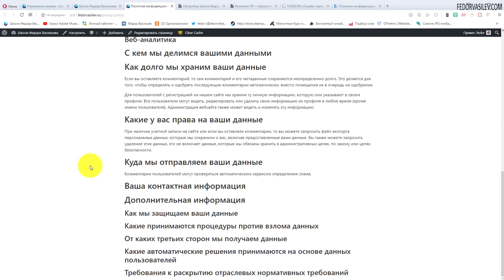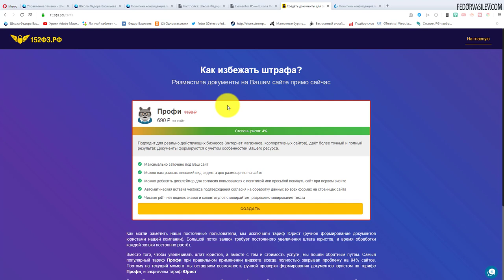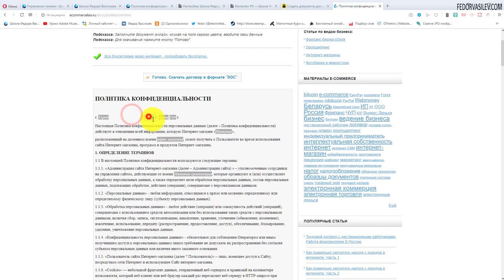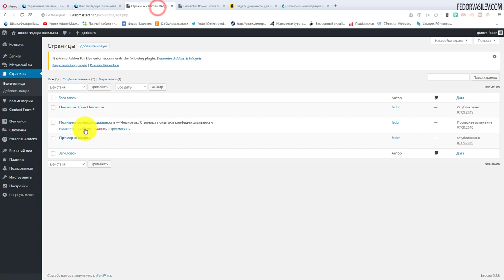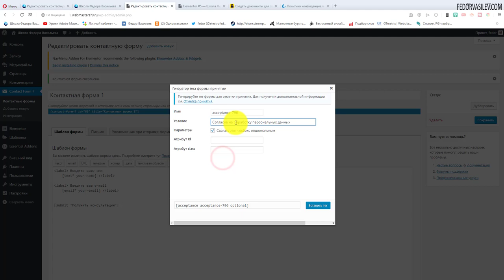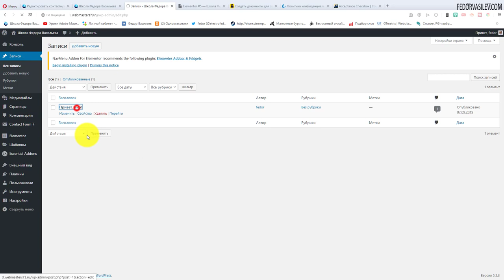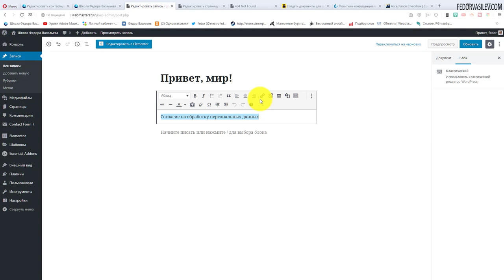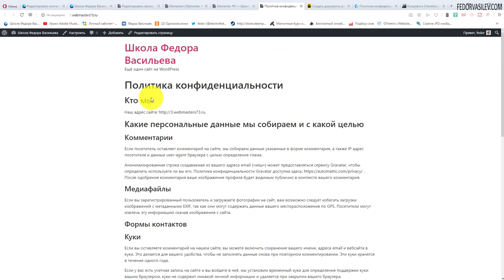152-ФЗ, политика конфиденциальности, Elementor, Contact form 7, WordPress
В этом видео, я покажу как правильно оформить документы для сайта по закону 152-ФЗ.